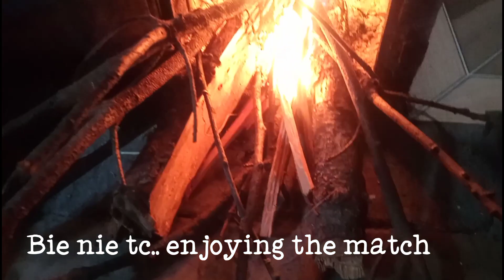भाई को लगी चोट। बर्फ फिर भी नही गिरी।